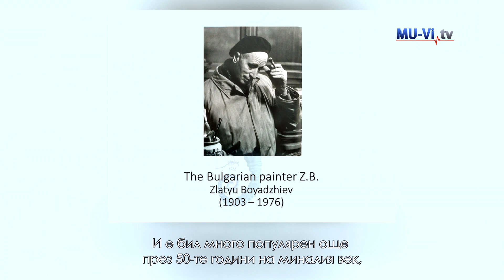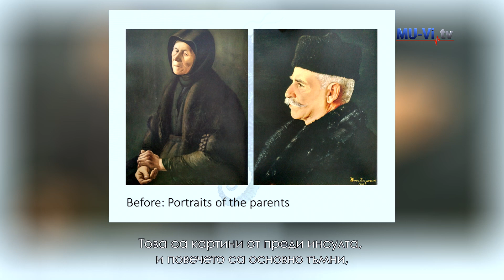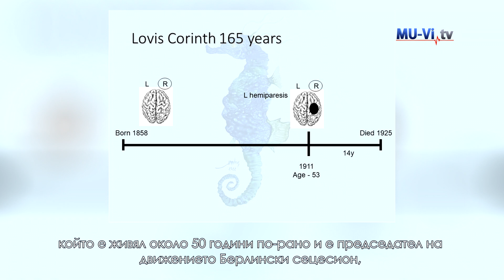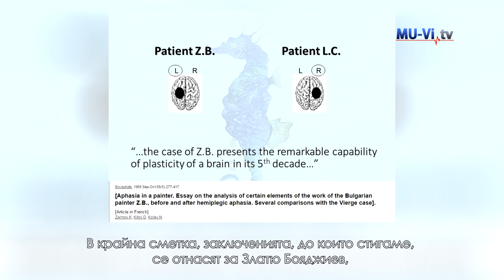Удивителната мозъчна пластичност на художниците